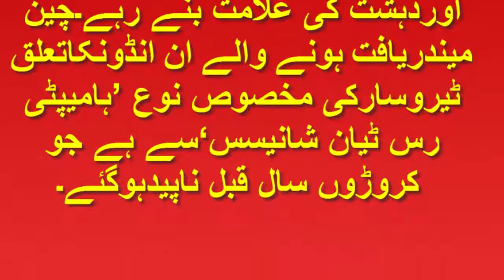چین میں اڑنے والی دیو ہیکل چھپکلی ٹیروسار کے انڈے دریافت